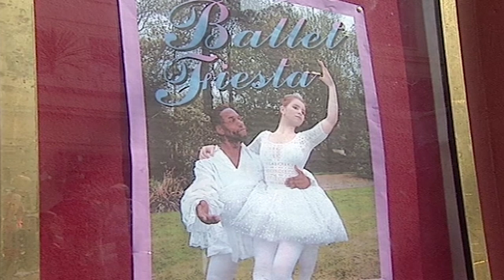Brum 309 | THEATRICAL THIEVES | Kids Show Full Episode